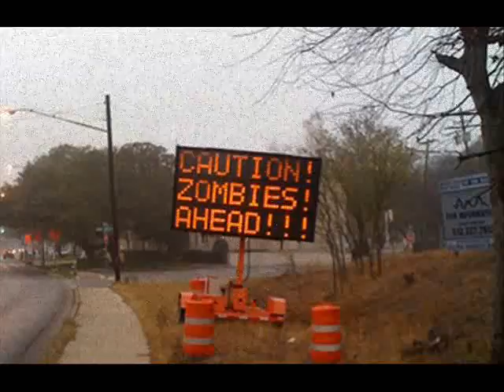Zombie Car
Zombie Car by Sean Meehan